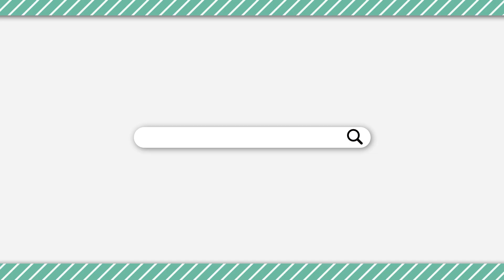【Among Us】ご主人と対抗し、絶妙な投票で耐え続ける狂人ｗ